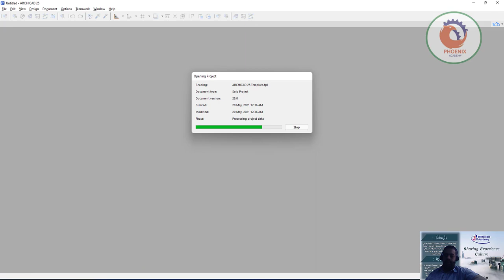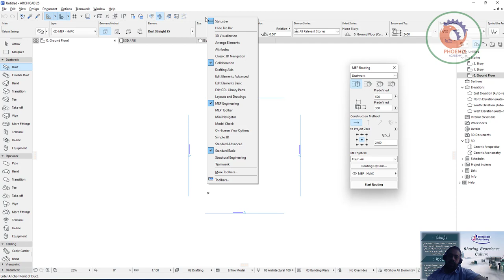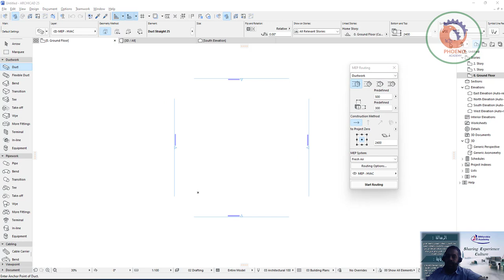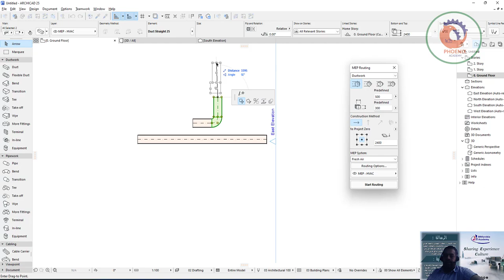ARCHICAD MEP ارشيكاد ميب كهروميكانيكال